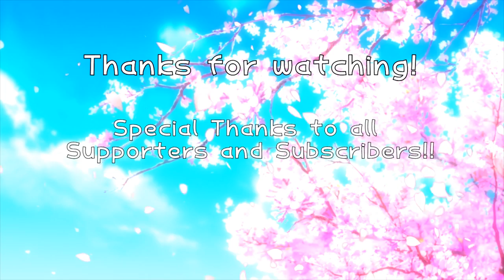The-Sakura-Samurai Plays - Ocarina of Time Randomizer (Seed 19) PC SoH AllSanity Madness Part 2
First Aired on June 27, 2023